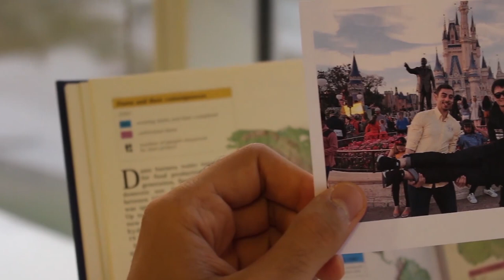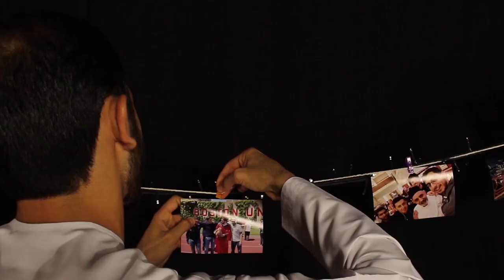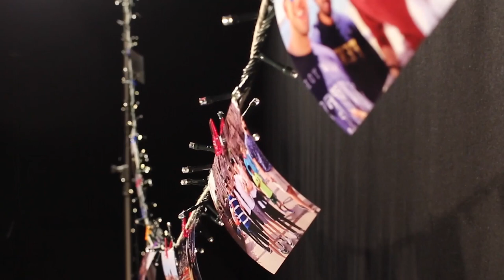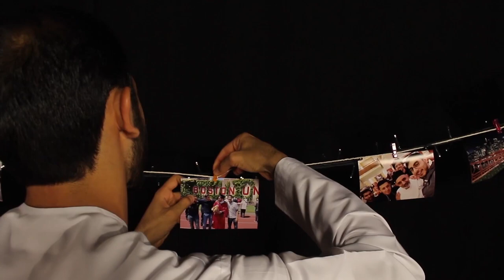Change Through Exchange at American University of Sharjah (AUS)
One of the most important features of life at American University of Sharjah (AUS) is its truly multicultural environment. We are extremely proud of the fact that we have approximately 90 nationalities on campus!

Our International Exchange Office (IXO) was established to foster and enhance this very aspect. The aim is to provide AUS students and faculty with as many exchange opportunities as possible. This includes sending and hosting visiting scholars, aiding faculty members in arranging international study tours, developing exchange agreements with universities around the world, and achieving membership in the top global exchange consortia. We are also developing our international internship program to provide students with wider internship opportunities and application assistance.

Our memberships in International Student Exchange Programs (ISEP) and Academic Programs International (API) connect our university with hundreds of universities from more than 40 countries worldwide.